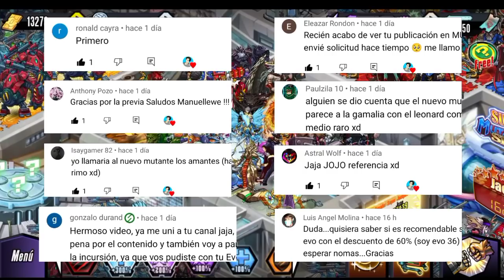ASI ES EL NUEVO MUTANTE CON SOLO ORBES DE ESCUDO 😳 | Mutants Genetic Gladiators